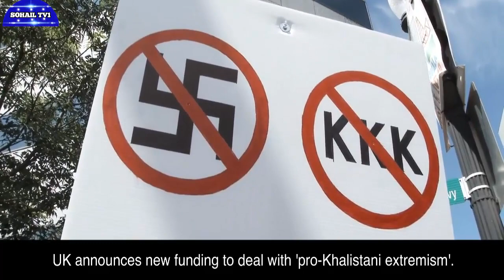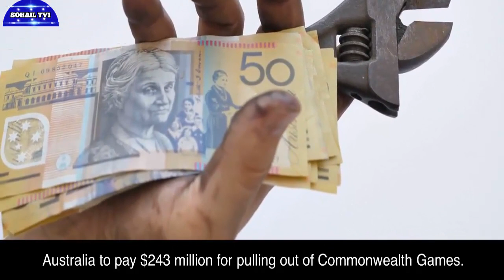Breaking: World's Top 10 News Headlines on August 21, 2023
Your Query:
Stay informed with the most significant global events as we bring you the top 10 news headlines from around the world on August 21, 2023. From political developments to groundbreaking discoveries, this video covers the stories that are shaping our world today. Don't miss out on staying up-to-date with the latest news that matters.